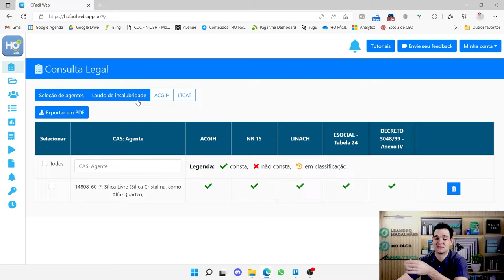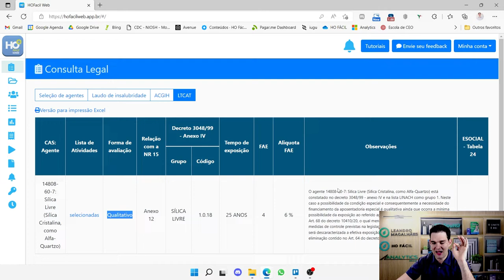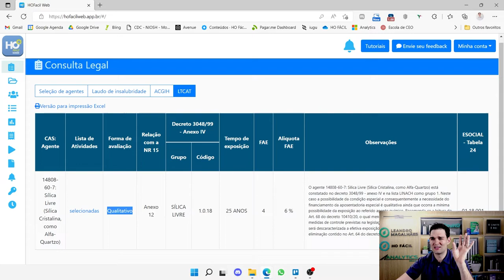Devo avaliar sílica respirável ou total para o LTCAT? - HR #132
Já bateu aquela dúvida sobre como avaliar a sílica cristalina para o seu LTCAT? Seria poeira total ou poeira respirável? Esse tema gera sempre muitas dúvidas no mundo dos agentes químicos para higiene ocupacional. Mas se você acompanhar esse vídeo até o final, nunca mais vai precisar se preocupar em definir qual tipo de poeira com sílica cristalina medir para o seu LTCAT.

🟢 CONHEÇA O HO FÁCIL WEB:

O GOOGLE dos riscos ocupacionais para acabar com suas dúvidas na avaliação e enquadramento de risco na legislação trabalhista e previdenciária.